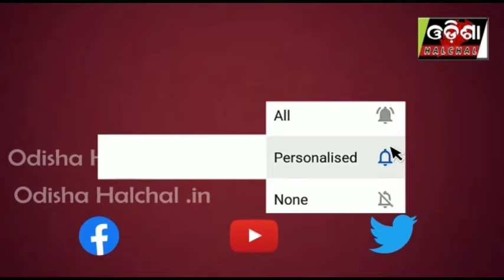ଚିନ୍ତାରେ କଳାକାର ଜିଲ୍ଲାର କଳାକାର ମାନେ ଦୁଃଖ ପ୍ରକାଶ କରୁଛନ୍ତି _OdishaHalchal_07/06/20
ଚିନ୍ତାରେ କଳାକାର ଜିଲ୍ଲାର କଳାକାର ମାନେ ଦୁଃଖ ପ୍ରକାଶ କରୁଛନ୍ତି
#୪୫ ଟି ଲୋକକଳା ଦଳ ଦ୍ୱାରା ଜନ ସଚେତନତା କାର୍ଯ୍ୟକ୍ରମ କରାଯାଇଥିଲା
ଏପର୍ଯ୍ୟନ୍ତ ସେମାନଙ୍କୁ ତାଙ୍କର ପାରିଶ୍ରମିକ ମିଳିନାହିଁ